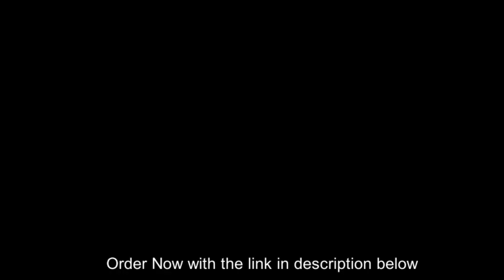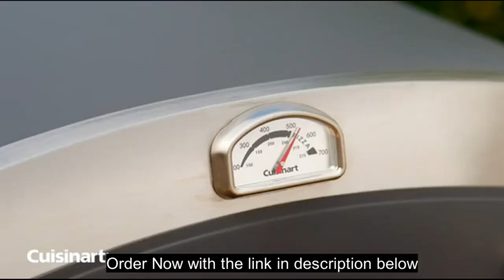Kitchen Gadgets 2023 for Pizza making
All of these Gadgets are a 30-day money-back guarantee.

for ((BLUE GINKGO Over the Sink Colander Strainer Basket - Wash Vegetables and Fruits, Drain Cooked Pasta and Dry Dishes - Extendable - New Home Kitchen Essentials (7.9 W x 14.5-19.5 L x 2.75 H) - Teal))

for ((AJIODA Over The Sink Colander, 4 Quarts Stainless Steel Oval Colander with Expandable Rubber Grip Handles, Fine Mesh Strainer Small Baskets Kitchen Colander for Strain, Drain, Rinse Vegetables, Fruits))

for ((KitchenAid Full Size Dish Rack, Light Grey))

for ((Kitchy Pizza Cutter Wheel - No Effort Pizza Slicer with Protective Blade Guard and Ergonomic Handle - Super Sharp and Dishwasher Safe (Green)))

for ((Gemiknife Pizza Cutter Plus. Premium 14” Sharp Rocker Slicer + Built In Cheese Grater. Thick & Sturdy Stainless Steel Blade + Centered Handle + Protective Knife Cover + Dishwasher Safe.))

for ((Cuisinart CPS-515 Deluxe Pizza Grilling Pack (Pizza Stone, Pizza Peel, Pizza Cutter)))

for ((Cuisinart CGG-403 3-in-1 Pizza Oven Plus, Griddle, and Grill))